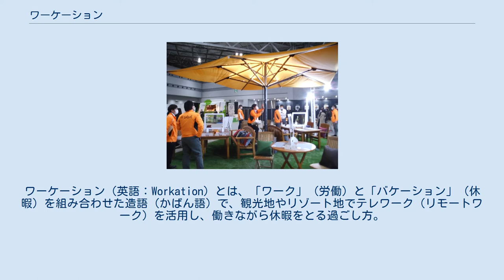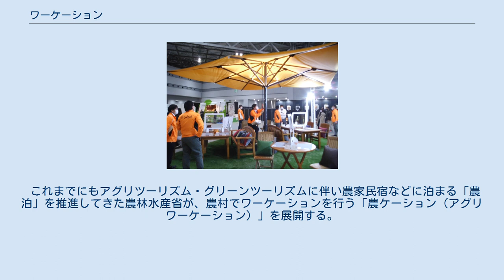ワーケーション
ワーケーション（英語：Workation）とは、「ワーク」（労働）と「バケーション」（休暇）を組み合わせた造語（かばん語）で、観光地やリゾート地でテレワーク（リモートワーク）を活用し、働きながら休暇をとる過ごし方。
在宅勤務やレンタルオフィスでのテレワークとは区別される。
働き方改革と新型コロナウイルス感染症の流行に伴う「新しい日常」の奨励の一環として位置づけられる。
 ノートパソコンやインターネットとモバイルブロードバンドが急速に普及した2000年代にワーク・エンゲージメントが高いアメリカで始まったとされ、日本でもリゾート地に置かれていた研修・保養施設を情報通信技術の発展に伴いIT産業のような出社勤務が必ずしも必要でない業態がサテライト・オフィスとして利用するようになったことで広まった。
 喧噪や無機質な都市を離れ、通勤ラッシュからも解放され、豊かな自然環境や落ち着いた雰囲気の中で働くことで創造性や生産性が高まり、有給休暇の取得率も高まる。
また、滞在地にとっても交流居住による人口の増加や地元での消費に伴う経済振興につながるとして期待されている。
 一方で一般的なテレワーク同様に、仕事と休暇の線引きや勤務時間の認定が難しいといった勤怠管理の課題や、会社施設であればテレビ会議のシステムなどを整備する設備投資の必要性が指摘される。
 日本では労働基準法で雇用主側が勤務地を定めることになっており、在宅勤務や自社保養所であれば問題ないが、無関係な場所やワーケーション先を転々とした際に事故などがあった場合の労災認定が難しくなる。
 印鑑（押捺）決済が必要とされることが多い日本では、テレワーク同様に捺印書類の処理が問題となっている。
 ワーケーションは長期宿泊が前提であるが、その旅費交通費を経費として出張旅費扱いになるのか、休暇を伴うことからある程度個人も負担する折半とするのか、企業毎に差が生じている。
 また、地域に浸透している既存の施設であれば問題ないが、部外者を受け入れることに不慣れな地域ではコミュニティに不安を招きかねない要因になり、新型コロナウイルスの感染再拡大があった場合に感染者を含む疎開先として使われることへの不安もある。
 ワーケーションによる地域振興を期待して、2019年11月に7道県と58市町村で構成する「ワーケーション自治体協議会」が設立された。
 また、協議会に参加しない自治体（取り立てて目ぼしい保養地がない）が独自にワークステイという名称で誘致に乗り出している。
 従来のワーケーションはリゾートホテルや施設・設備を用意できる企業とそこに所属する会社員を中心に行われてきたが、リゾートマンションやコンドミニアムの空き物件を抱える不動産業や農家民宿のような個人事業者が起業家やフリーランスを対象とした施設提供への参入、企業の遊休資産をシェアリングエコノミーしたり個人所有の別荘をリロケーションする仲介業者や、不特定多数者が共同利用するコワーキング形式も現れている。
 また、ノマドワーカーのような活動拠点を転々とする生活スタイルに合わせ、全国に点在する古民家物件をサブスクリプションで利用できるサービスを提供する事業者が現れたり、JR東海が東海道新幹線乗り放題と停車駅沿線の提携ホテルを毎日自由に選べる「東海道新幹線MYワーケーション切符」（宿泊費込）を期間限定で発売するといった動きもある。
 新型コロナウイルス感染症の流行による緊急事態宣言に伴う自粛要請で疲弊した経済復興対策として、2020年4月30日に成立した補正予算の中に、環境省が国立公園・国定公園でのワーケーションを推進する予算を盛り込んだ。
 これまでにもアグリツーリズム・グリーンツーリズムに伴い農家民宿などに泊まる「農泊」を推進してきた農林水産省が、農村でワーケーションを行う「農ケーション（アグリワーケーション）」を展開する。
 トラベルバブルが始動した日本国外においては、「ワークツーリズム」として普及しつつある。